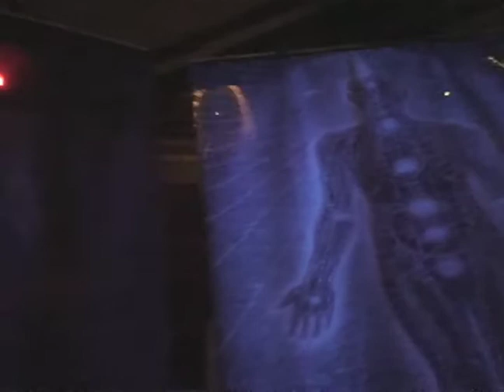Alex Grey Live Painting with projections by Love Mushroom (2008) 1/3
NET OF BEING 2008
Alex & Allyson Grey live painting in collaboration with VJ Love Mushroom live video projections.

CoSM & N'LIGHT'N presents
"Chapel of Sacred Mirrors" benfit event in Los Angeles.

January 18th, 2008 , Club Seven Forty, Los Angeles, California, USA.